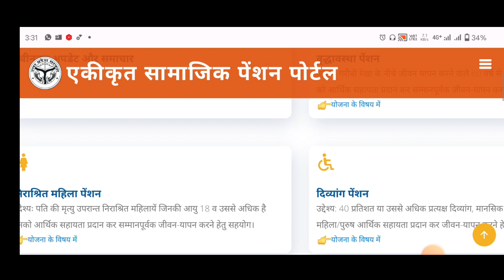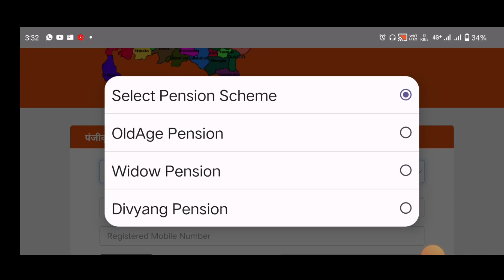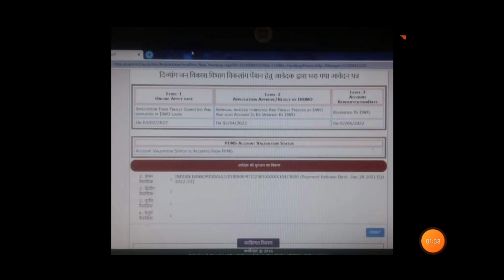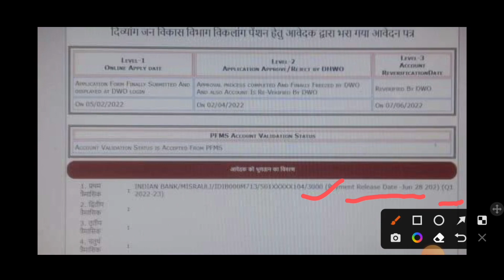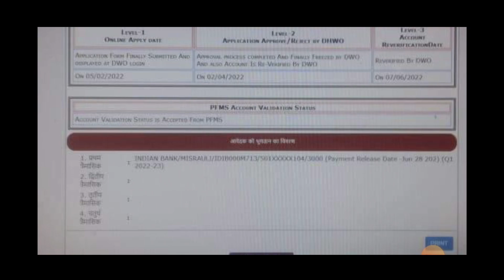पोर्टल पर नया ऑप्शन आया, अब पेंशन का पैसा ऐसे चेक होगा | vridha pension April may June ki Kab Aaegi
Title - पोर्टल पर नया ऑप्शन आया, अब पेंशन का पैसा ऐसे चेक होगा | vridha pension April may June ki Kab Aaegi